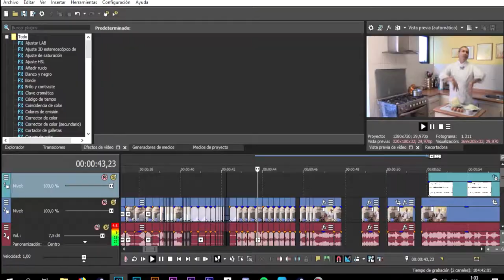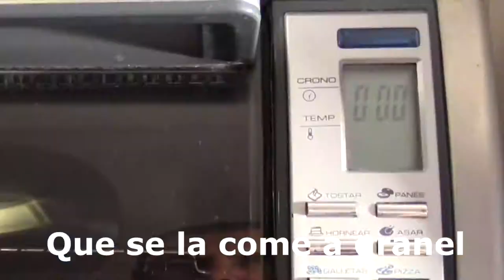R E P O L L O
Un breve Poop Hispano del Profe de mi amigo del canal C la come o como mierda se diga :D